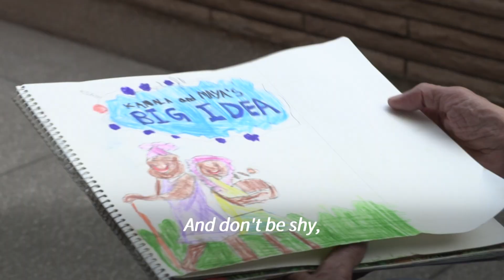Kamala Harris' uncle says she will be president in 2024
US Vice President-elect Kamala Harris's maternal uncle, Delhi-based academic Balachandran Gopalan, says his late sister would have been proud of her daughter and that the family would converge in Washington from across the US and from India, Canada and Mexico to witness her historic inauguration.

"If you go by historial roots, in 2024, she will be the first Afro-American, Asian-American President of the United States," he says.